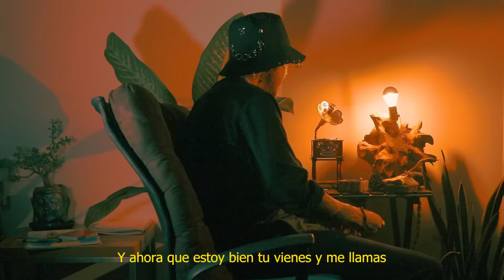Alavez G - Me Llamas Al Cel (Visualizer)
Encuentra "Me Llamas Al Cel" en tu plataforma favorita

Letra:

Yo se que estás ahí
Pensando en mi
Y el recuerdo sigue vivo
(Pero)

Tú te fuiste por otra vía
Yo me quedé
Pero juré que te olvidaría
Aunque no sabía
Que tiempo después
Lo agradecería aunque aquí no sigas

Pides que conteste
Que no me marche
Que ya no te falte
Porque ya lo pensaste
Pero no se dará
Solo porque lo planeaste
Ya no miro hacia atras
Yo sigo pa delante y...

/Coro/
Me llamas al cel y me dices ven
Que me extrañas tanto y que me quieres ver
Pero yo te juro que sin ti estoy bien
Todo terminó y no quiero volverte a ver (x2)

Baby yo te lloré,
Pero ya soy felíz
Yo ya me cansé
Ya no quiero sufrir,
Ahora pienso reir
Sí, trato de vivir dejandote ir

Y aunque ya todo pasó
Sigues llamando
Tú quieres hablarme
Pero yo ya no
De verdad lo siento
Ya no quiero hacerlo
Ya no tengo tiempo
De intentar de nuevo

No te mentire
Te lo voy a contar
Hubo muchas veces
Que pregunte ¿Dónde estás?
Que si vas a volver
O no te veré jamás
Y ahora que estoy bien
Tu vienes y me llamas

No quiero volverte a ver
Sé que ya sin ti estoy bien

Ya sin ti estoy bien
(Alavez G)